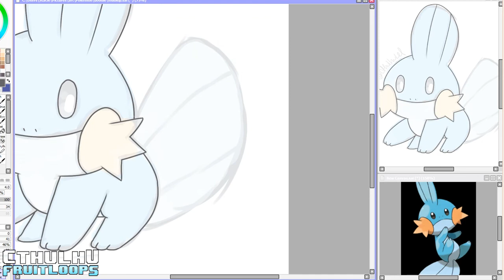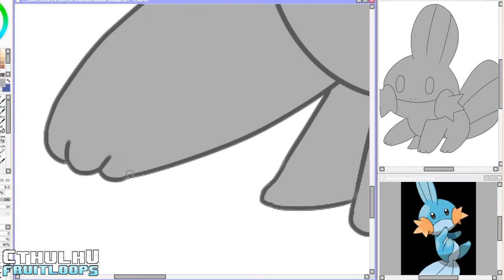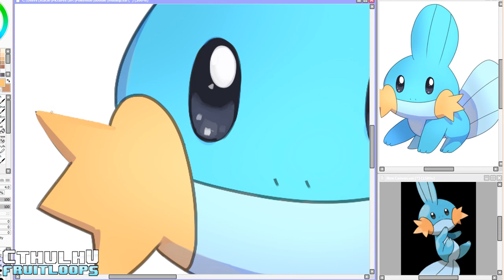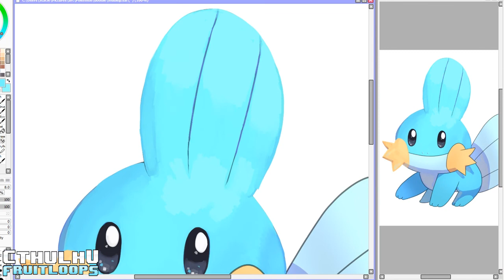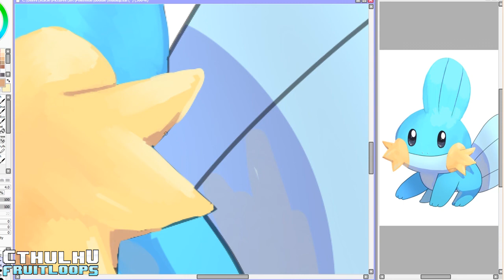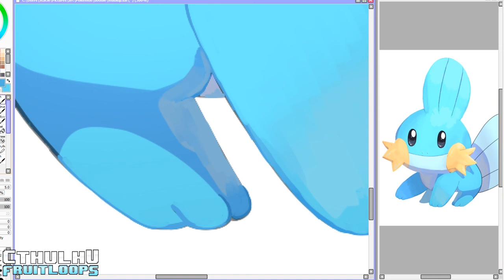【Speedpaint】| MUDKIP ☆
I haven't painted any Pokemon in so long ahhhasdfasf

This video and artwork is owned by CthulhuFruitLoops unless stated otherwise.